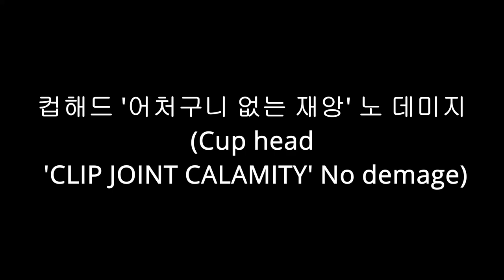[컵헤드] 어처구니없는재앙 노데미지(CLIP JOINT CALAMITY No demage) 개구리 보스